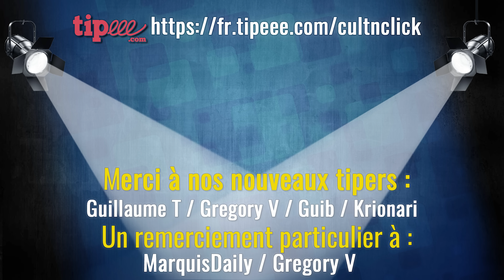LE FLAMBEAU : LA FLAMME en moins bien ? Critique fin saison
Le Flambeau, c'est fini. Voici notre avis sur les 3 derniers épisodes et sur la saison en général.

► Pour soutenir et améliorer la chaîne, le tipeee de Cult'N'Click permettant un accès à notre discord